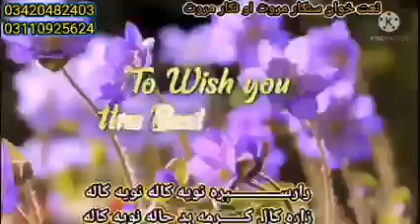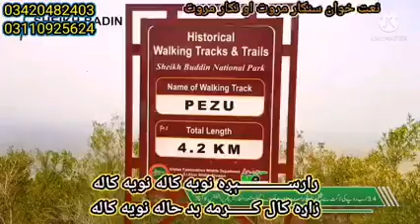Pashto new nazam new year, happy New year